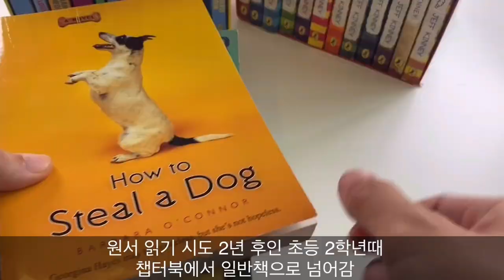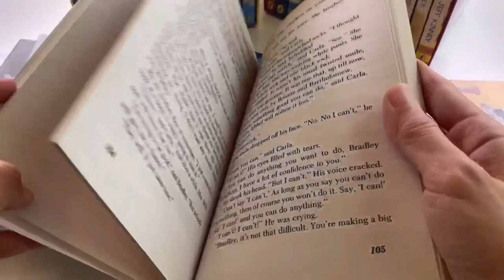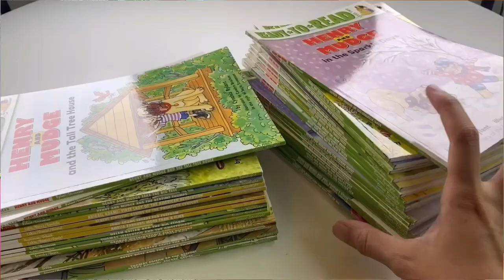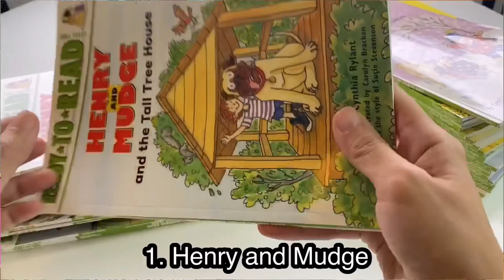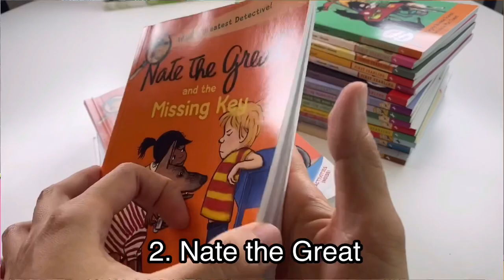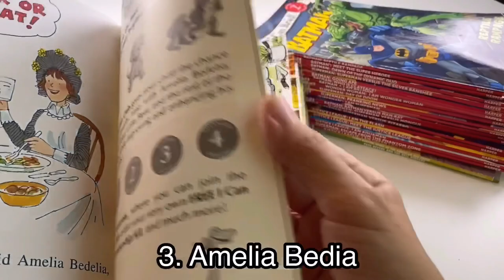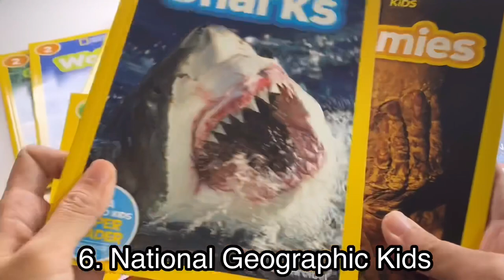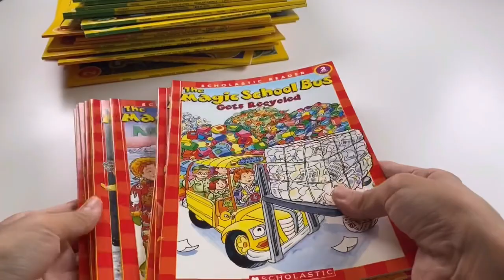[엄마표영어]초등1학년때 매직트리하우스 읽기 전까지 읽은 모든 챕터북 공개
지금은 초등학교 4학년인 아들이 1학년때 매직트리하우스를 혼자 읽게 될때까지 읽은 AR지수 2점대 챕터북입니다.

개인적으로 원서를 추천해달라는 문의는 받지 않습니다.
영상을 지속적으로 올리니 앞으로의 영상을 참고해주세요.

블로그에서도 초등고학년 이상 청소년, 성인이 읽을 수 있는 다양한 원서를 소개해 놓았으니 필요한 분들은 참고해 주세요.

블로그는 네이버에서 “매일 영어원서 읽는 엄마 윤아Lee”를 치시면 찾으실 수 있습니다.

(문의나 연락은 네이버 메일로 보내주세요)